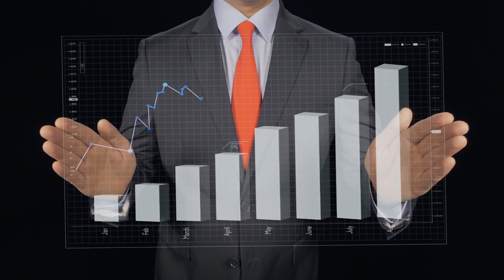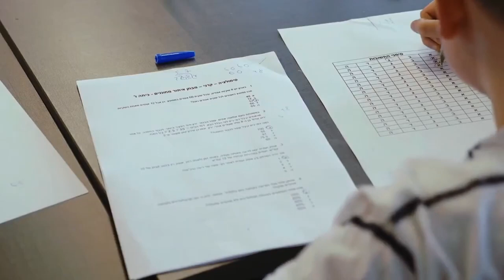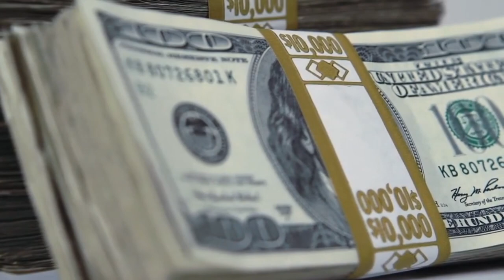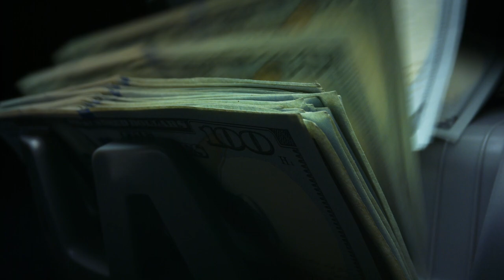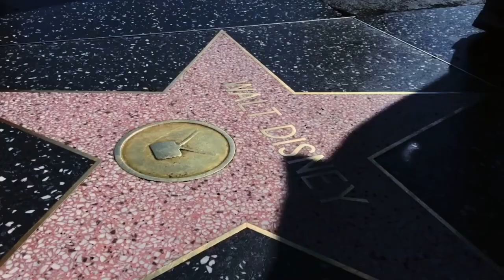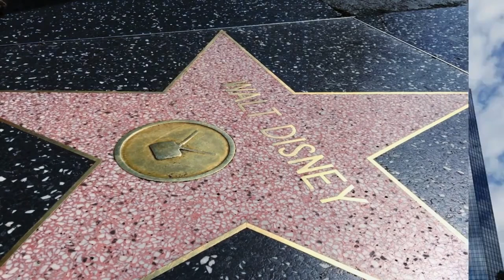Steven Spielberg Documentary: How Did He Really Become a Billionaire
Steven Allan Spielberg is an American film director, producer, and screenwriter. He began his career in the New Hollywood era, and is currently the most commercially successful director. Spielberg is the recipient of various accolades, including two Academy Awards for Best Director, a Kennedy Center honor, and a Cecil B. DeMille Award.

Spielberg was born in Cincinnati, Ohio, and grew up in Phoenix, Arizona. He later moved to California and studied film in college. After directing television episodes and several minor films for Universal Studios, he became a household name for directing 1975's summer blockbuster Jaws. He then directed box office successes Close Encounters of the Third Kind (1977), E.T. the Extra-Terrestrial (1982), and the adventure films in the Indiana Jones series. Spielberg later explored drama in The Color Purple (1985) and Empire of the Sun (1987).

In addition to filmmaking, he co-founded Amblin Entertainment and DreamWorks, and has served as a producer for many television series and films. Spielberg is also known for his long time collaboration with composer John Williams, with whom he has worked for all but five of his feature films. Several of Spielberg's works are among the highest-grossing films of all time and have received acclaim; seven of his films have been inducted into the National Film Registry by the Library of Congress as being "culturally, historically, or aesthetically significant".